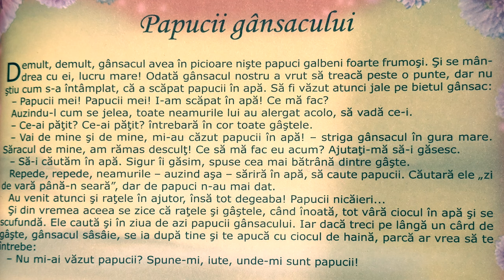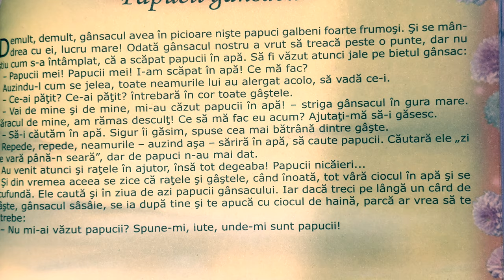Papucii gânsacului 🪿 Povești pentru copii în limba română | Povești scurte 4K (298/365)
Povești noi cu Papucii gânsacului pentru copii. Povești pentru copii în limba română. Povești scurte audio în 4K. Să citim o carte de poveste împreună. Basme și povești de lectura.

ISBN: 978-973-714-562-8